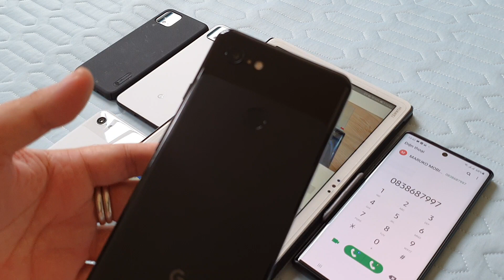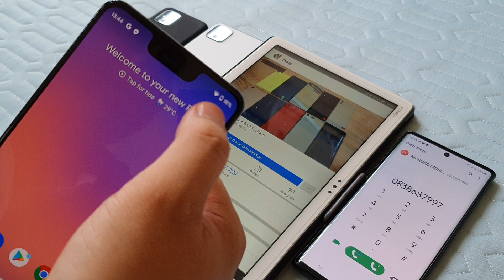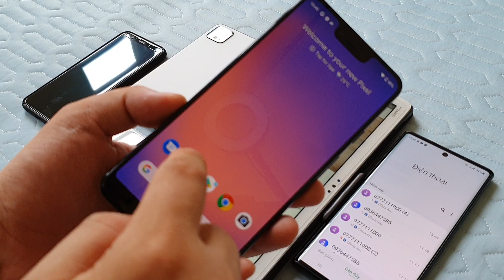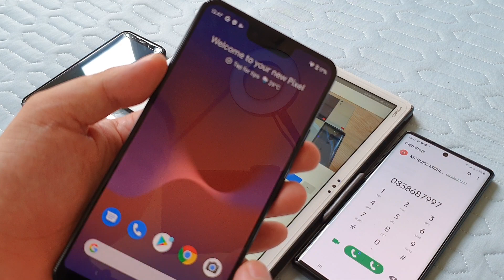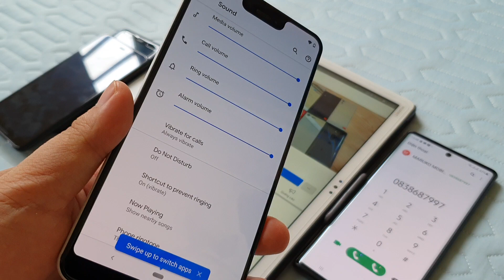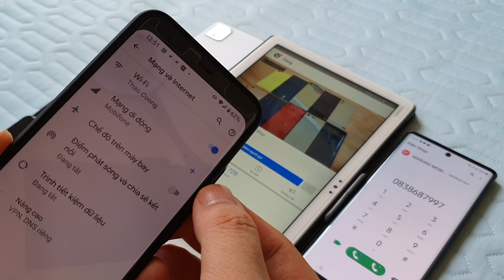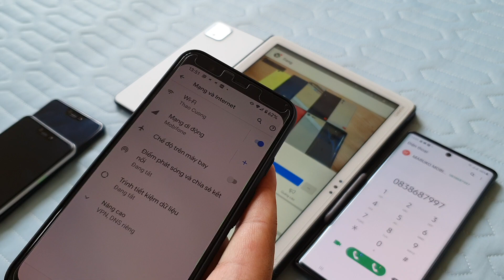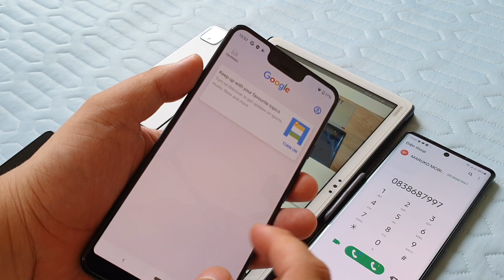Hướng dẫn kiểm tra cơ bản máy Google Pixel khi mua - MARUKO MOBILE - 2020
Tư vấn cách lựa chọn - kiểm tra máy Google Pixel khi mua - MARUKO MOBILE

- Với bài test này, 80% an tâm khi mua máy ,còn lại tùy ace mua ở đâu,có trách nhiệm hay không , đen đủi hư hỏng ( tỉ lệ cực thấp )

Rất mong được sự góp ý của cả nhà để hoàn thiện clip hơn , hi vọng clip có ích với mọi người